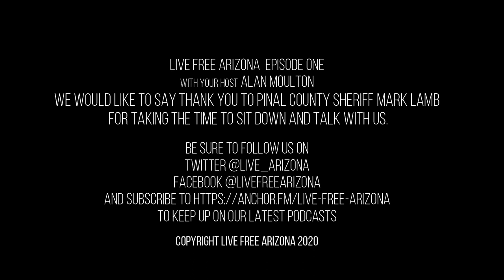Episode one Sheriff Mark Lamb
Welcome to Live Free Arizona's first episode, we were blessed to be given the opportunity to sit down and talk frankly with the Sheriff of Pinal County Arizona Sheriff Mark Lamb. I really found the Sheriff to be a remarkable man. He truly let's his faith, love of freedom and the Constitution to be what guides  him through the challenges of being in Law Enforcement during these crazy and uncertain time. I know it is a long one but I think if you love this country and the freedom that it gives us you will want to tune in for the entire show.